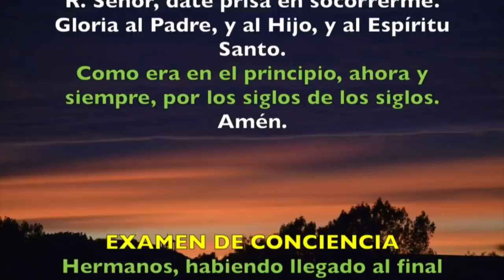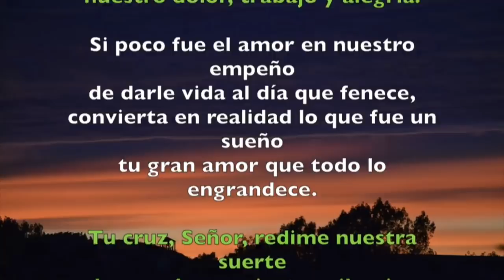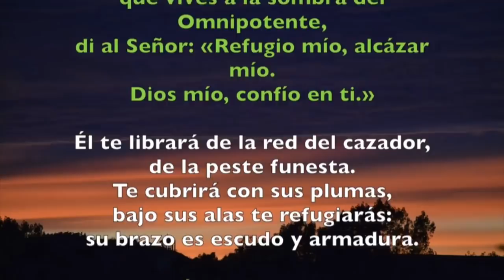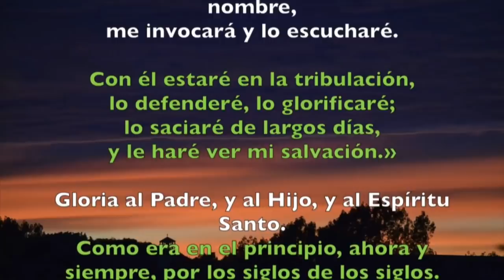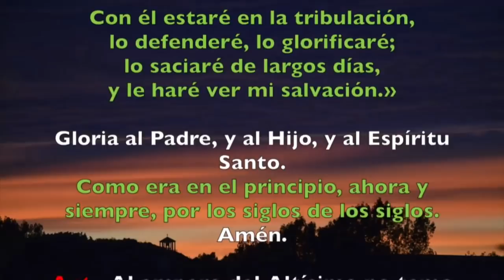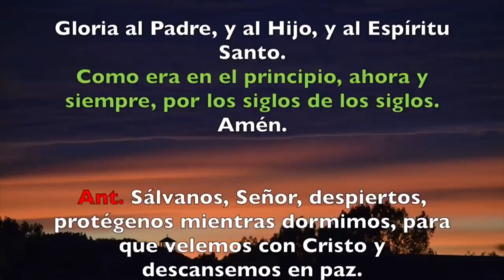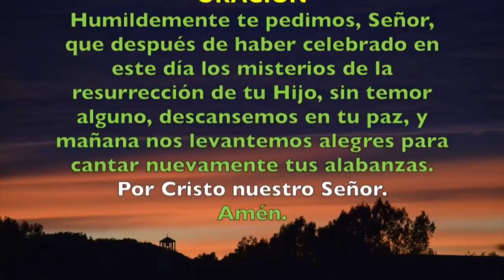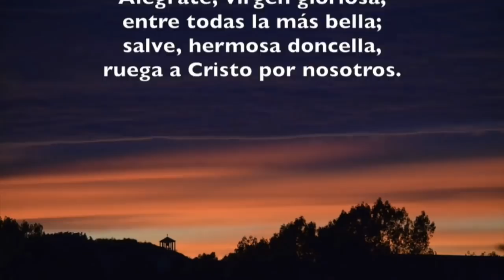Oración de la noche (Completas) DOMINGO 05 DE JULIO 2020 | Padre Sam | Producción Crisol